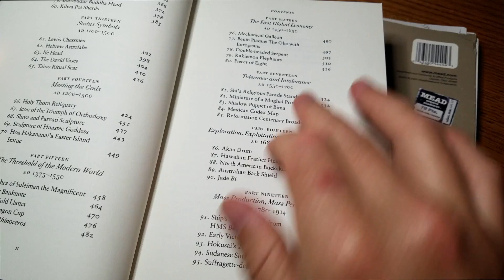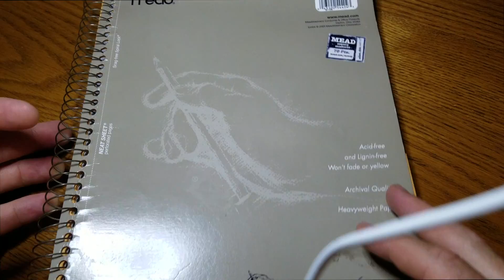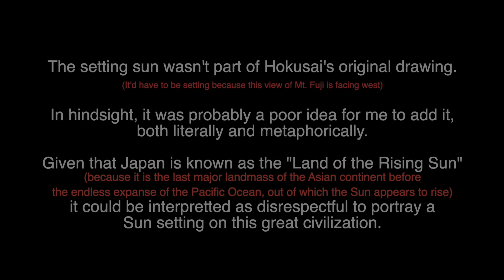3 Hour Pencil Drawing: Hokusai's "The Great Wave Off Kanagawa" | ASMR, No Talking, Free-hand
Description: Time stamp:
0:00 an amateur pencil-drawing of Hokusai's "The Great Wave off Kanagawa"

This is a binaural ASMR, 3-hour, no-talking, free-hand pencil drawing attempt at probably the most famous Japanese painting ever: Katsushika Hokusai's "The Great Wave off Kanagawa," also known as The Great Wave, or simply The Wave.

The early19th century Japanese ukiyo-e artist Hokusai's original is actually a woodblock print (initially painted on paper, then pressed and sort of stamped onto hard wood to be carved) from which copies can be pressed until the wood wears down. It was published sometime between 1829 and 1833 in the late Edo period of Japan; a period of about 200 years (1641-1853), where all of Japan was forcibly closed to contact from the rest of world by its emperor (with a very small exception for highly restricted Chinese, Korean, and Dutch trade in a single port).

It was the first print in Hokusai's series "Thirty-six Views of Mount Fuji" (which was sold as a collection). The image depicts an enormous wave threatening three fast fishing boats off the coast in the Sagami Bay (Kanagawa Prefecture) while Mount Fuji rises in the background to the southwest. Sometimes assumed to be a tsunami, the wave is more likely to be a large rogue wave.

It is Hokusai's most famous work and is often considered the most recognizable work of Japanese art in the world.